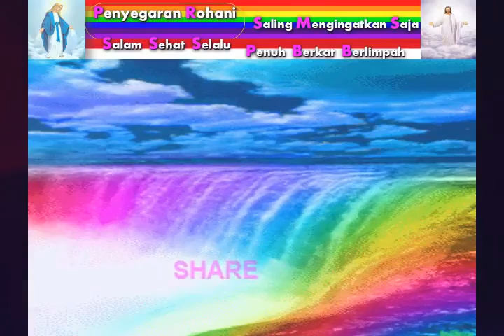Kasih Radikal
Renungan Harian, Renungan Malam,
Kasih yang paling tinggi nilainya adalah memberi dengan murah hati dalam hal mengampuni dan memberi tanpa mengharapkan imbalan. Inilah yang namanya Kasih Radikal.